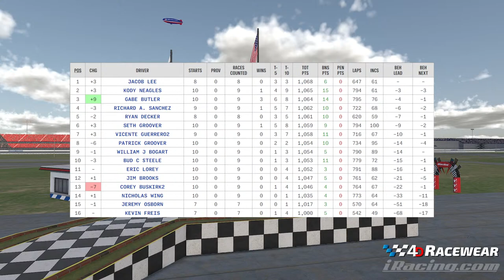Area 51 Racing League - Sunday SuperTruck Series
70 laps at iRacing Superspeedway
Playoff Race #3 of 4